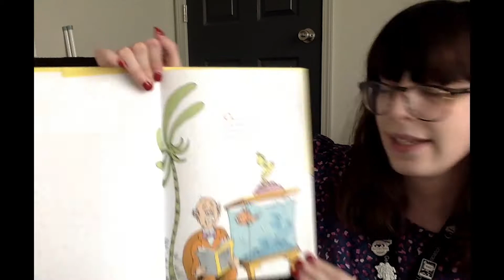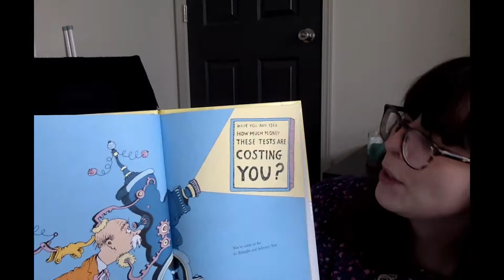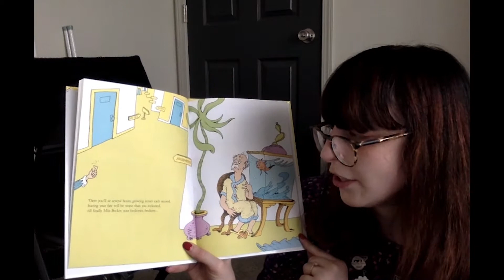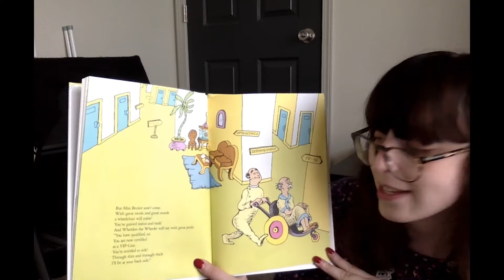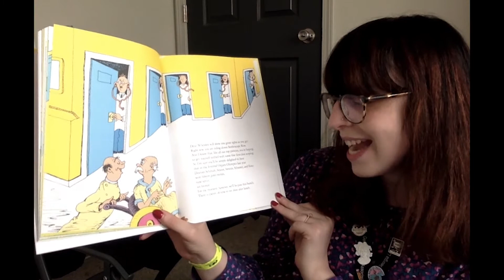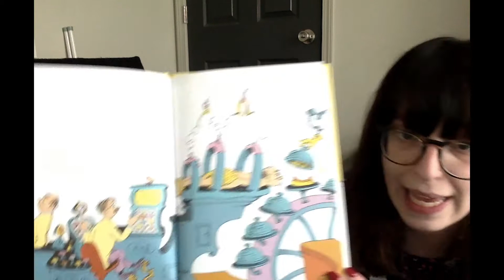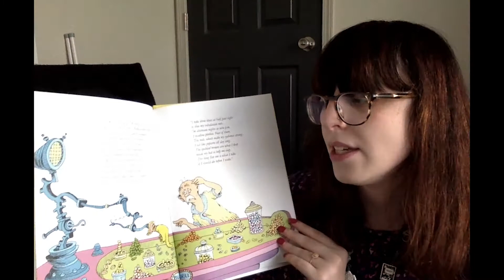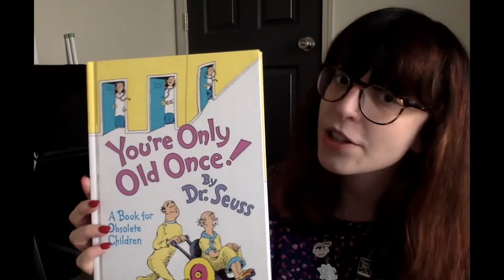You're Only Old Once - FulcoLibrary Celebrates the Birthday of Dr. Seuss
Join FulcoLibrary as we say Happy Birthday to Dr. Seuss with Fulton County Library staff and even a few special guest readers! The Dr. Seuss Library Takeover Day will begin at 8 a.m. with storytimes every 20 minutes until 8 p.m. Come one, come all, join us for the fun y’all!